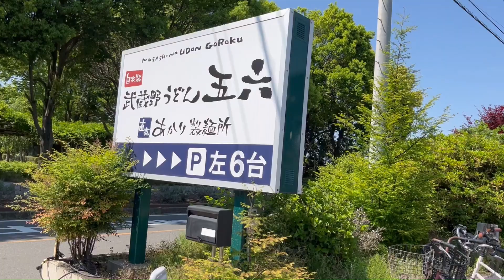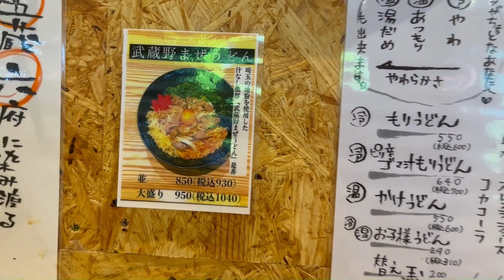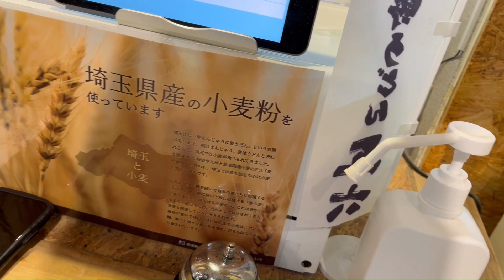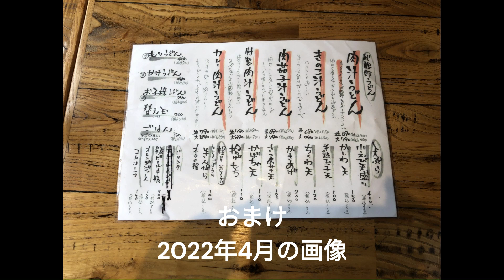◆埼玉ごはん◆【武蔵野うどん 五六】なす汁うどん ピリ辛ゴマ汁うどん 埼玉県上尾市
今回は、武蔵野うどん　五六（ごろく）さんへ、行ってきました。
動画撮影は初めてですが、二度目の訪問で、約1年ぶりに、お伺いしました。
噛み応えのある麺のうどんです。

埼玉県上尾市平方3430-6
埼玉県の上尾丸山公園南口　正面です。
自動車や自転車での訪問をお勧めします。